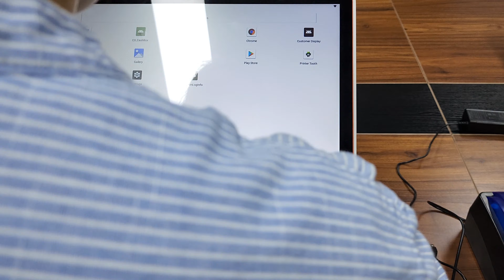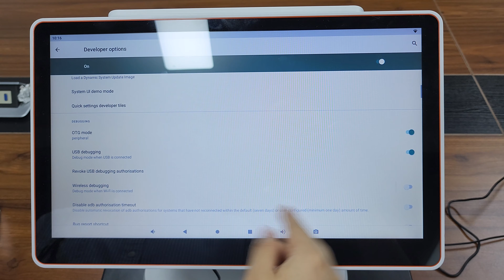How to Connect Peripherals to Dual Screen POS | Cash Drawer | Receipt Printer | Barcode Scanner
Peripherals applied in this video:

1. cash drawer via RJ12
2. thermal receipt printer 80mm via USB Type-A
3. handheld barcode scanner via USB Type-A
4. thermal receipt printer 58mm via Bluetooth